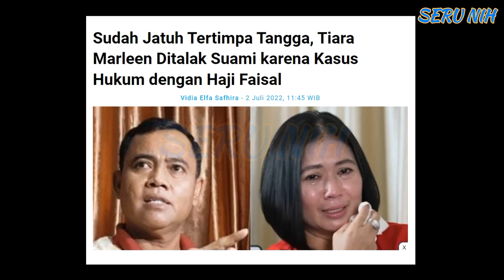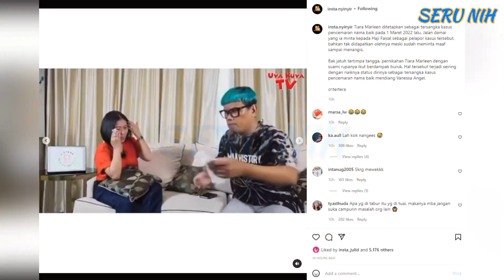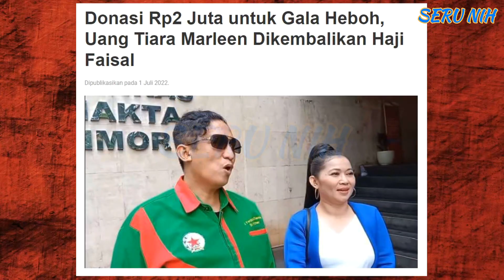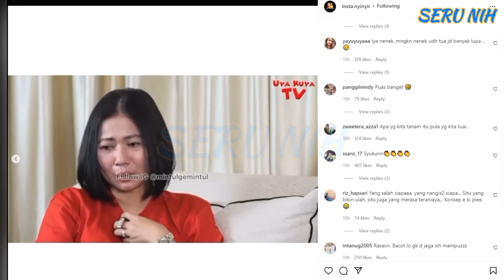TIARA Kejerr Ngaku Peduli Dgn GALA !! FAISAL Geramm Balikin DUlT D0NASI - MIRWANSYAH Sindir TIARA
TIARA Kejerr Ngaku BERI Perhatian Ke GALA!! FAISAL Geramm Balikin DUlT D0NASI - MIRWANSYAH Sindir TM